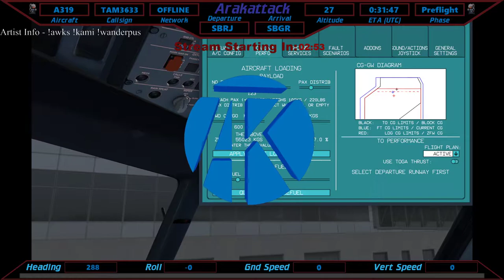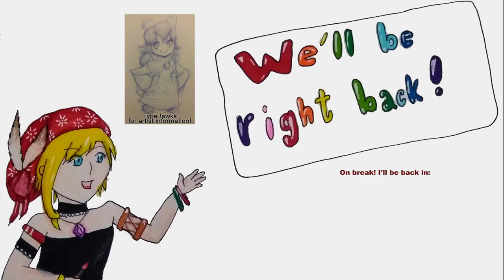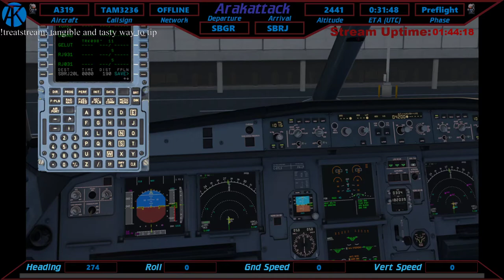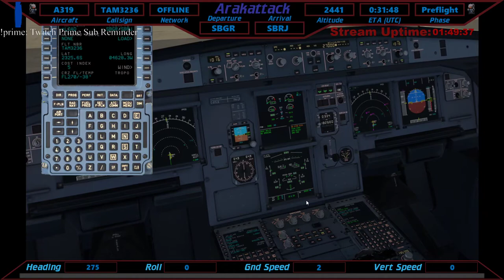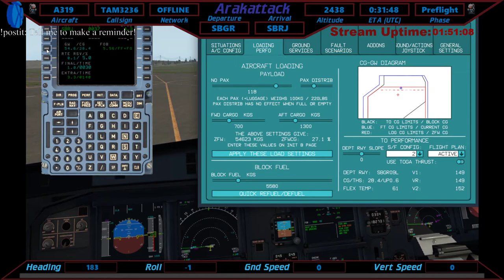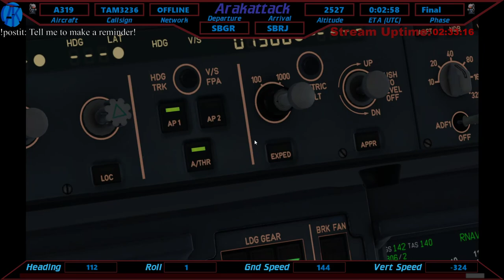XP11.41 | Rio (SBRJ) - Sao Paulo (SGRU) - Rio (SBRJ) | ToLiss A319 | Flight Sim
Default Scenery